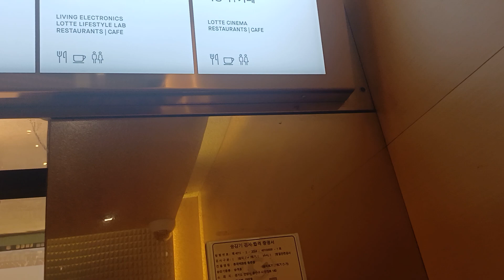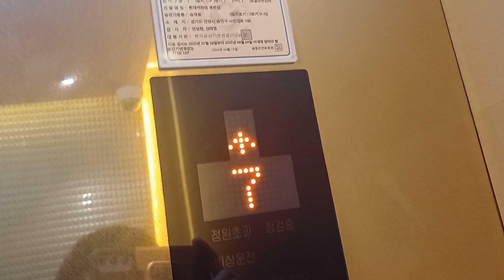롯데백화점 평촌점 엘리베이터